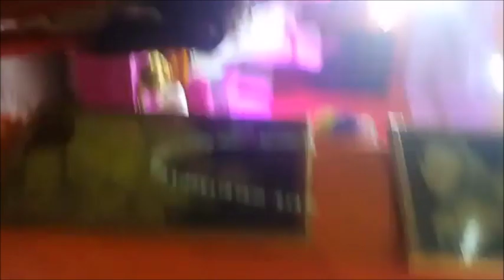BV Sridhar Maharaj - 01.05.2019, Srimad Bhagwatam katha (Garhi, Delhi). Day 7, part 3